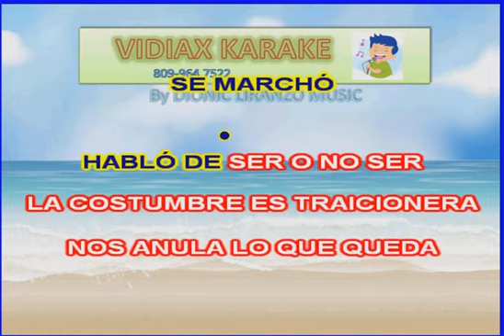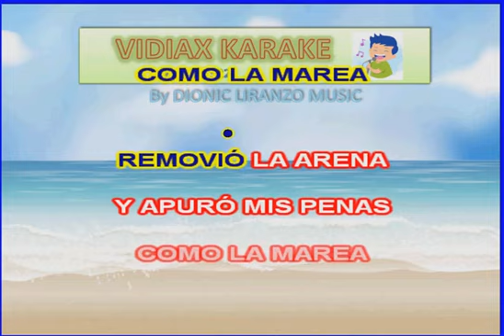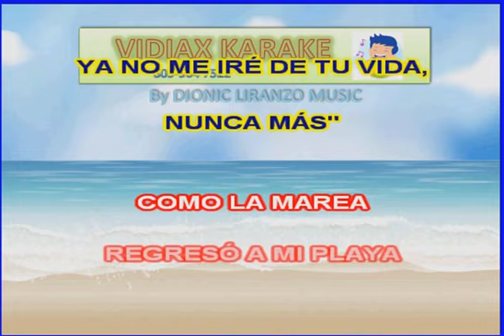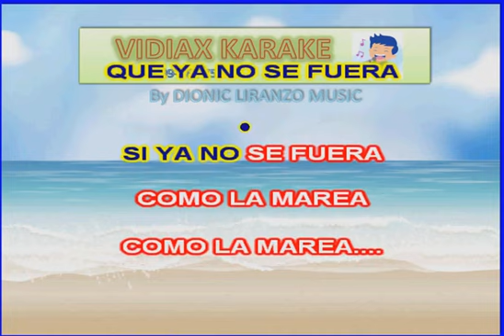Alberto Cortez Como la marea karaoke